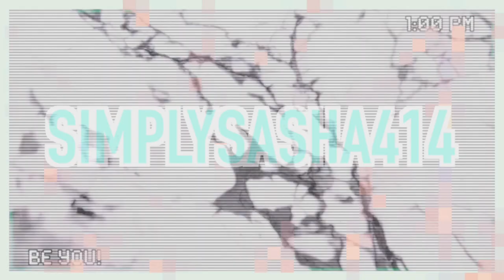Sister Tag ~ Meet My Sister ~ EST 1999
Hey Guys ! In today’s video I want to introduce my lil sister Antonette. We are doing the sister tag and I’m think this video is so funny 😆.

MY LINKS!